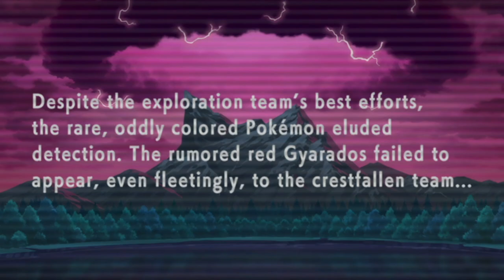Pokemon Brilliant Diamond - Part 1 (Starter - Jubilife)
This video was posted with the intention of helping those who want to create Gaming content, but lack the recording software or game itself. This footage is free to use with no crediting necessary.